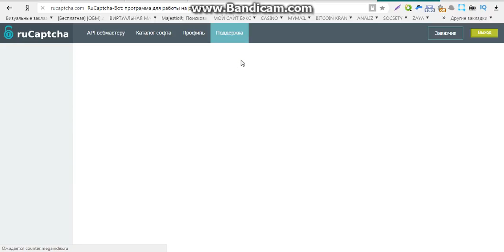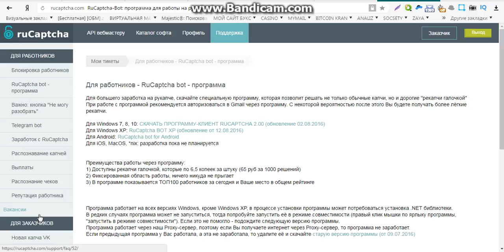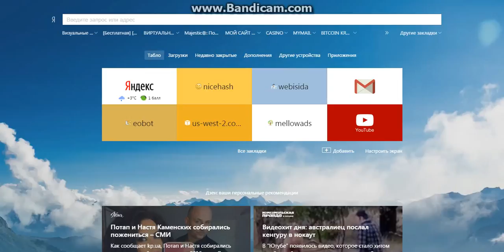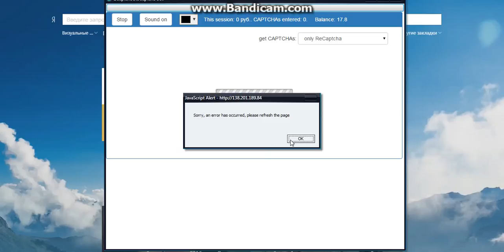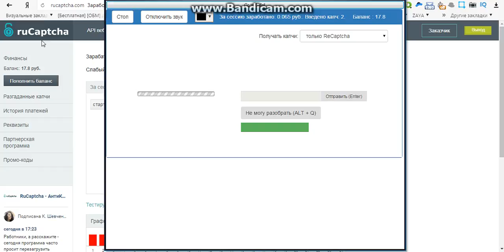заработок денег через телефон без вложений